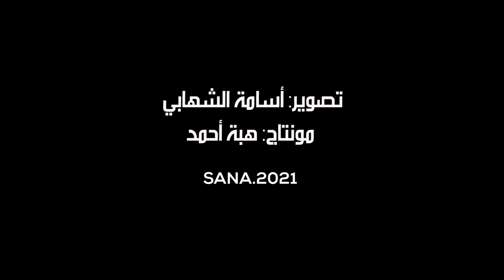(أعطوا حب لذوي الهمم).. فعالية لدعم الأشخاص ذوي الإعاقة